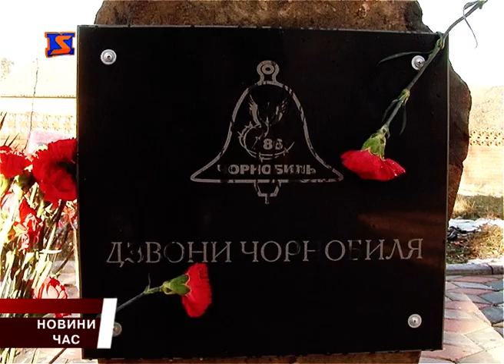У Чинадієві встановили пам*ятник на честь ліквідаторам у ЧАЕС